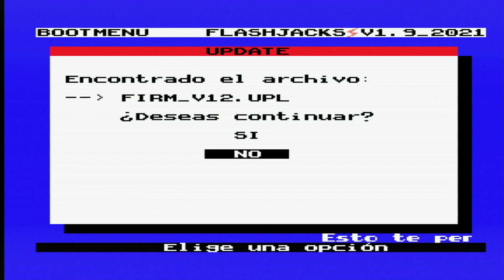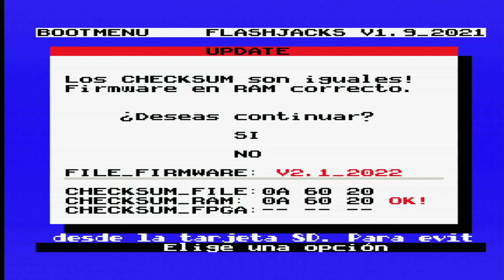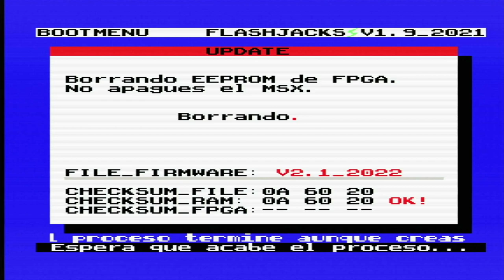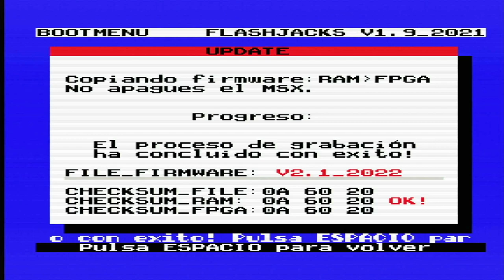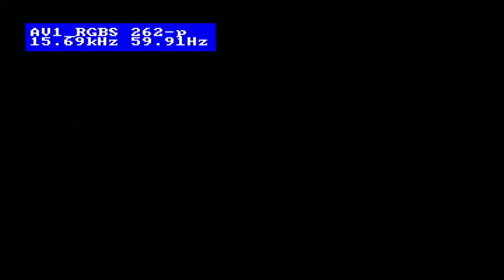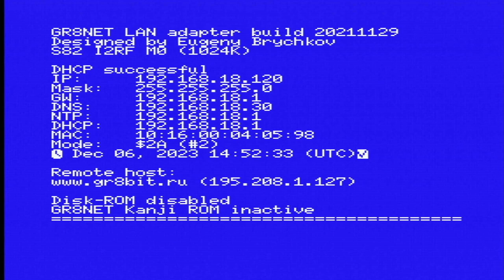MSX Flashjacks firmware upgrade from 1.9 to 2.1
A videocapture of a real Panasonic FS-A1 GT MSX turboR, upgrading the Flashjacks cartridge from version 1.9 to version 2.1.